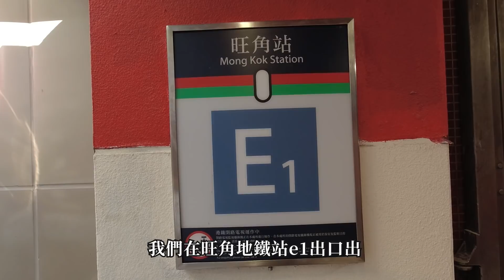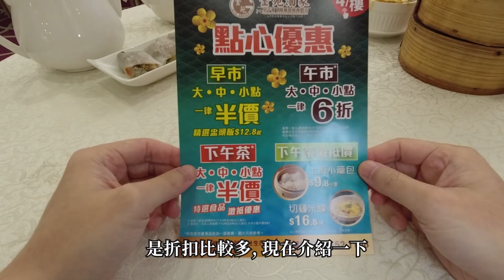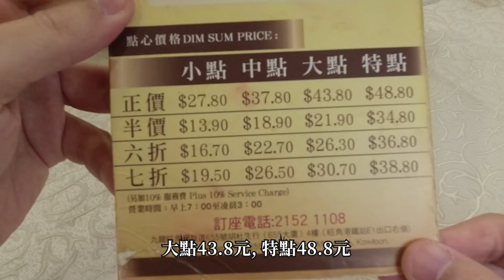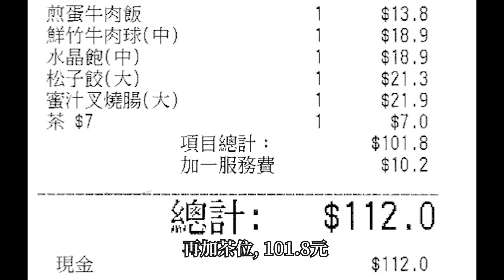[神州穿梭.香港#440] 旺角抵食酒樓 大,中,小點一律半價 旺角地鐵站上蓋 精選盅頭飯12.8元起 | 金苑酒家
金苑酒家
地址 : 旺角彌敦道655號胡社生行4樓
港鐵旺角站 E1 出口, 步行約1分鐘
電話 : 21521108